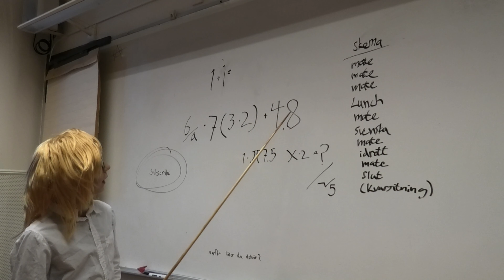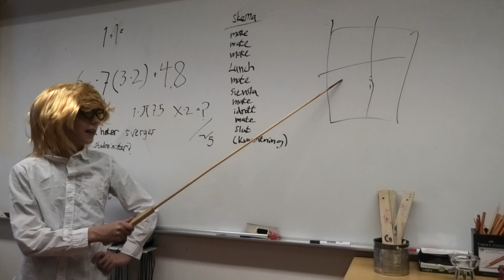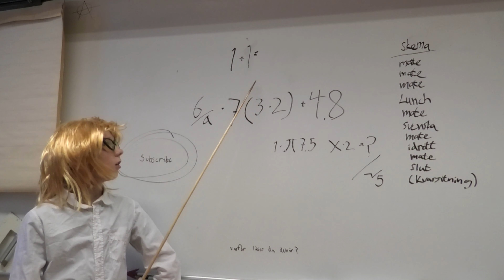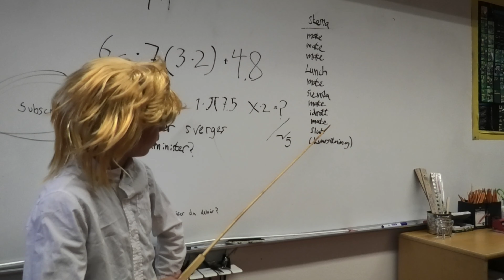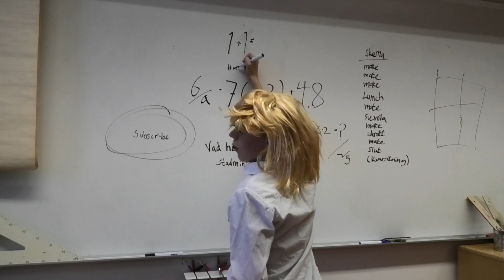11 typer i klassen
Tack till bergaskolan för att vi fick spela in!
Följ oss på instagram📷 Kolla in våran merch👕